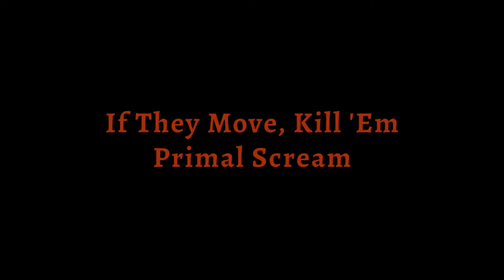Primal Scream - If They Move, Kill 'Em (Remastered) (Lyric Video)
Track 05 of Vanishing Point (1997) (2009 Remaster).